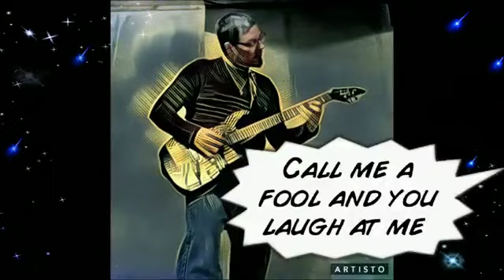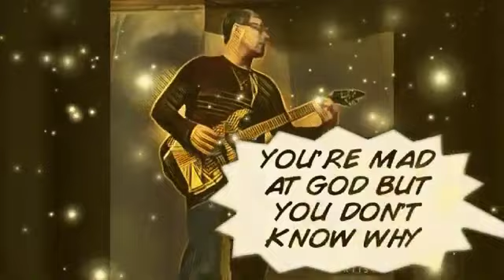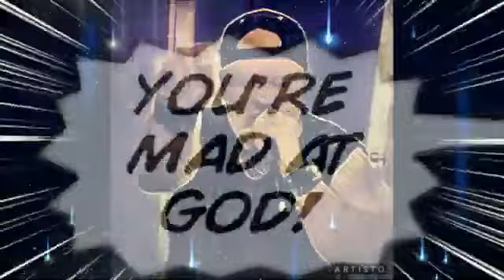Mad at God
This is an awesome album that I lent my vocals to. It turned out really awesome. Hope you like it.